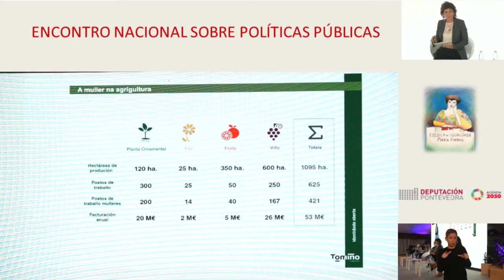Escola de igualdade María Vinyals 2021. "Políticas públicas municipais"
Terceira mesa deste Encontro Nacional sobre Políticas Públicas presentado pola xornalista María Varela e no que participan Núria Parlon Gil, alcaldesa de Santa Coloma de Gramanet, Silvia Buabent Vallejo, activista feminista, politóloga, experta en políticas públicas en materia de igualdade e violencia de xénero e Exdirectora do Instituto das Mulleres,  Sandra González Álvarez, alcaldesa de Tomiño e Marta Giráldez Barral, alcaldesa de Meis.